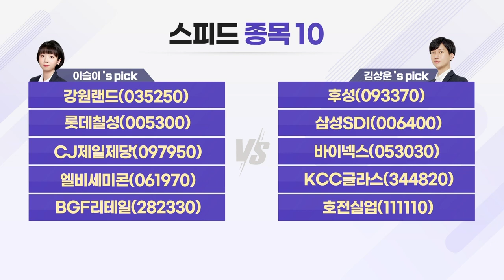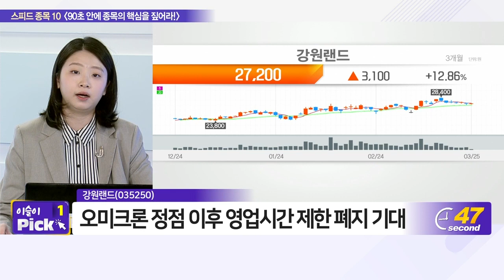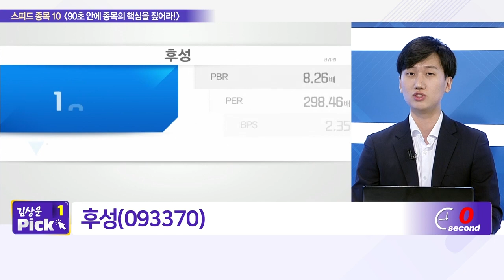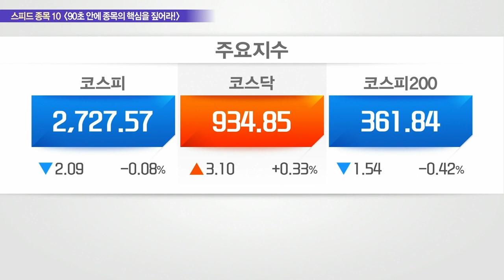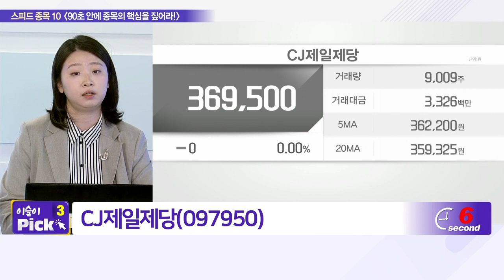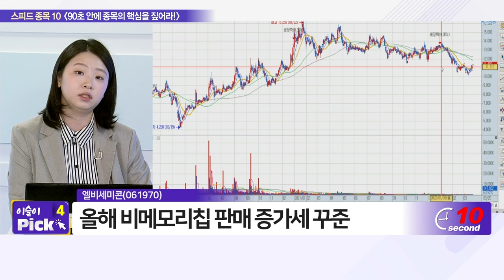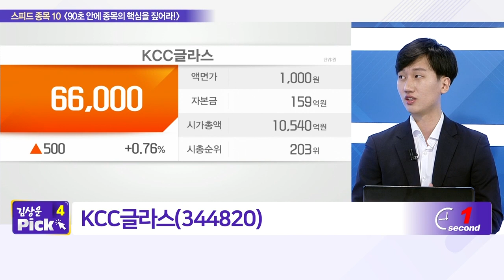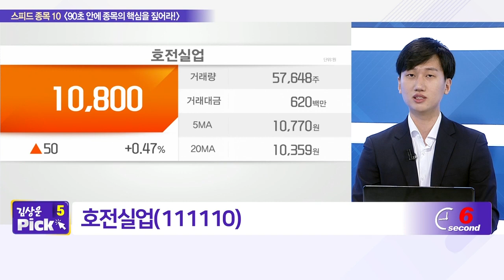강원랜드, 후성, 롯데칠성, 삼성SDI, CJ제일제당, 바이넥스, 엘비세미콘, KCC글라스, BGF리테일, 호전실업_스피드 종목 10 (20220325)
- 후성(093370)
- 삼성SDI(006400)
- 바이넥스(053030)
- KCC글라스(344820)
- 호전실업(111110)